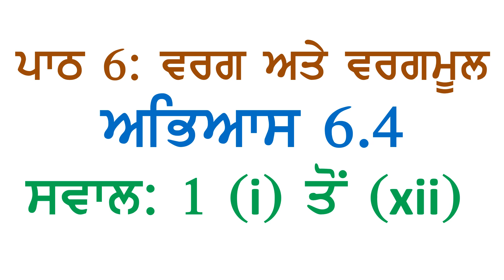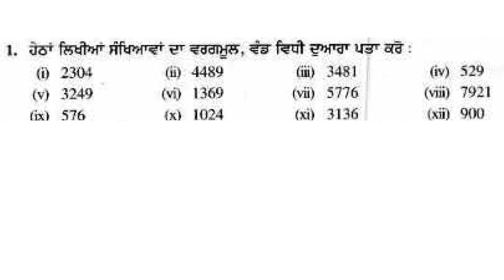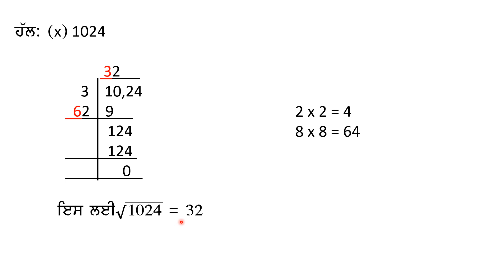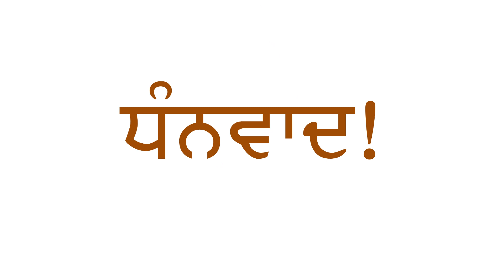8th Math Chapter 6 Square Square Root Exercise 6.4 Questions Answers 1 (i) to (xii) Punjabi Medium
8ਵੀਂ ਜਮਾਤ ਗਣਿਤ ਪਾਠ ੬: ਵਰਗ ਅਤੇ ਵਰਗਮੂਲ ਅਭਿਆਸ ੬.੪ ਸਵਾਲ ਜਵਾਬ ੧ (i) ਤੋਂ (xii) ਪੰਜਾਬੀ ਮਾਧਿਅਮ ਪੰਜਾਬ ਬੋਰਡ
PSEB Class 8 Math Chapter 6 Squares and Square Roots Exercise 6.4  Questions Answers 1 (i) to (xii)  Panjabi Medium